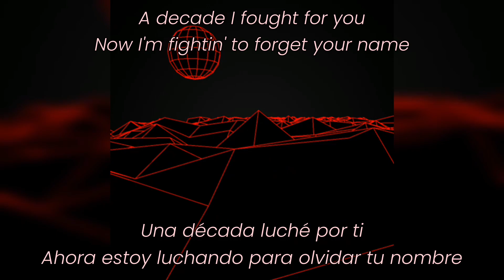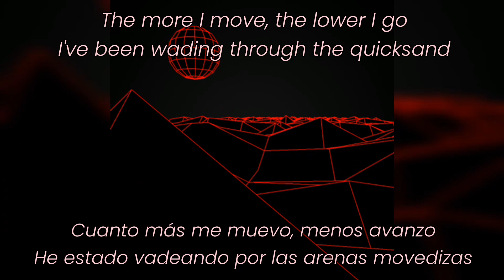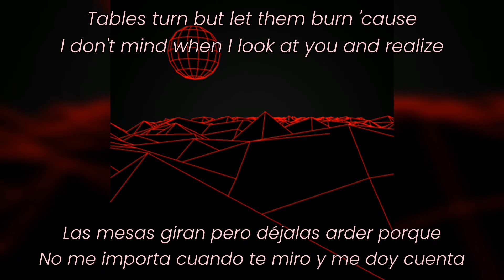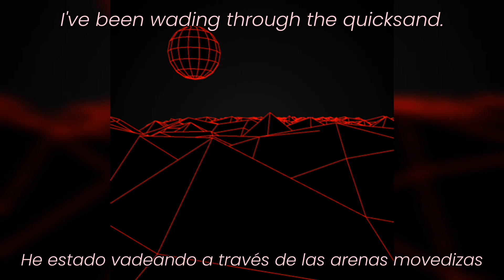Dayseeker - Quicksand (Sub Español)